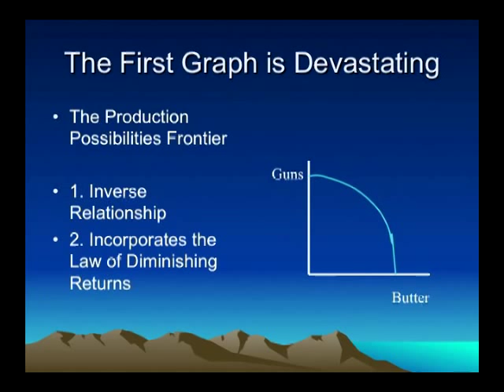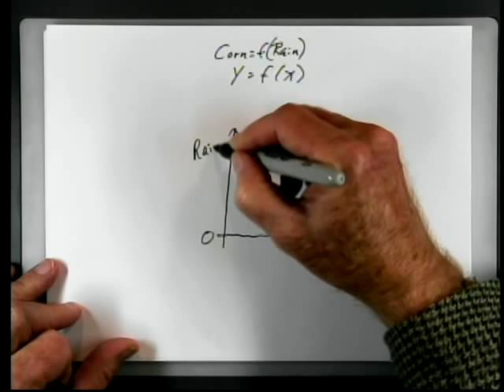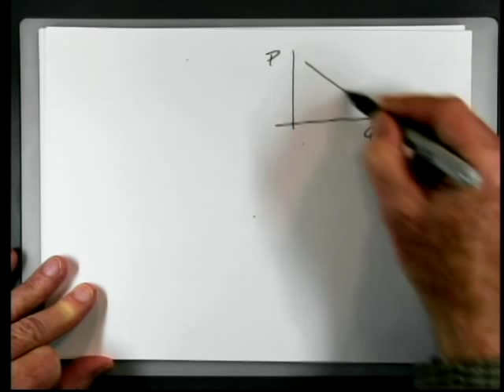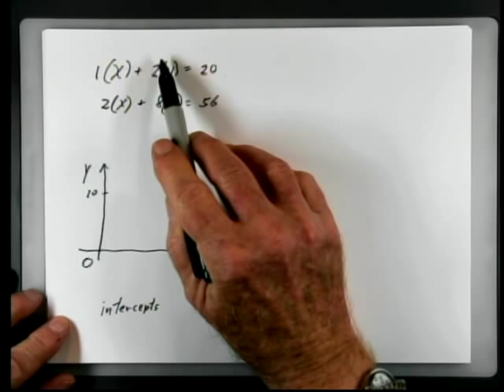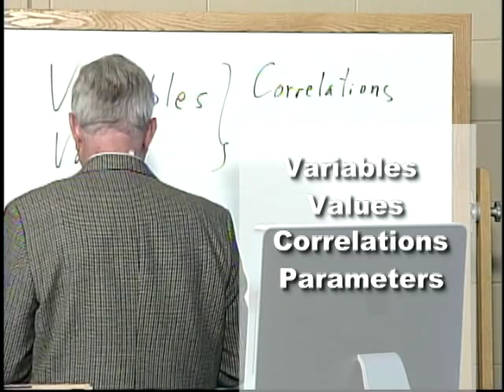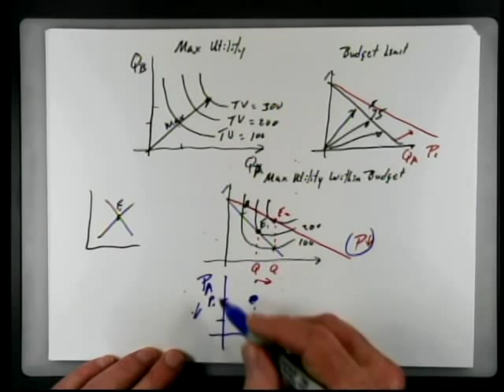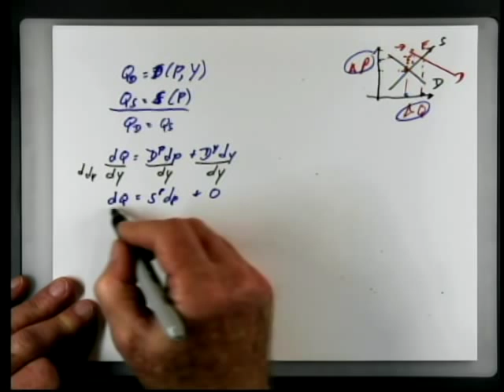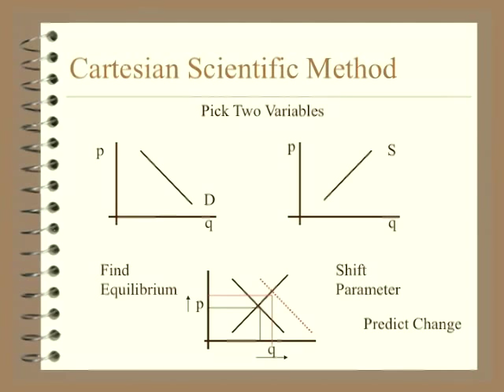Georgia Highlands College - Helpful Relationship Between Math & Economics - Dr. Dudley Salley